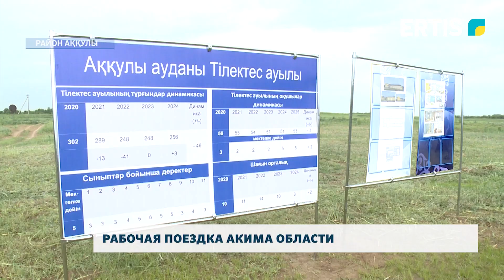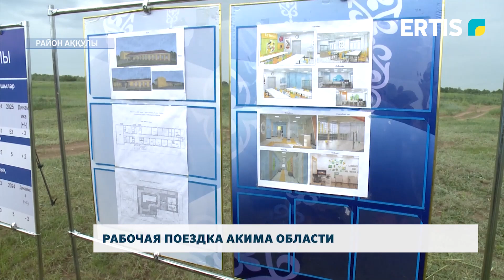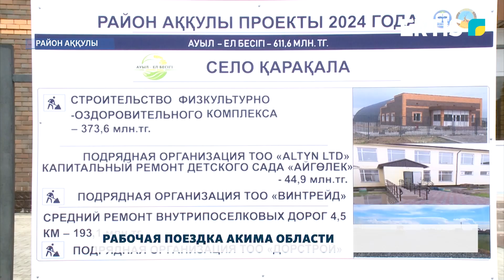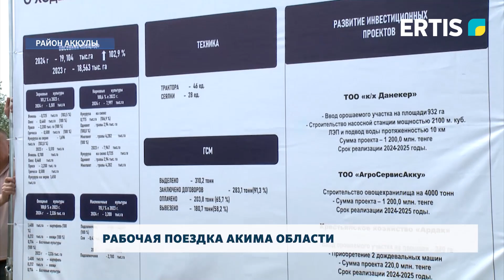Рабочая поездка акима области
Строительство новой школы. Ремонт дорог. Инвестиционные проекты аграрного сектора. Эти и другие вопросы были в центре внимания рабочей поездки акима Павлодарской области в район Аккулы. Смотрим далее.